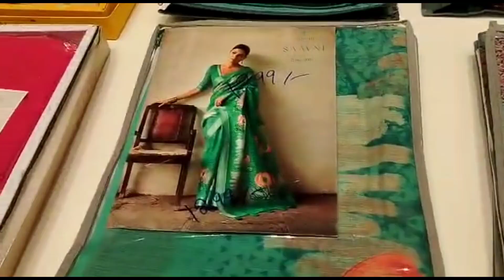Mini vlog| Gold shopping| CMR shopping mall kakinada|mallikavlogs